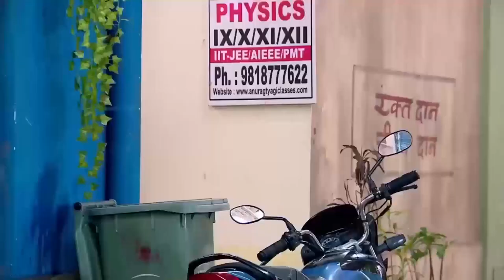Prensesler Gibiydim Ben Baba Evinde | Aşk Bir Rüya Hint Dizisi 39. Bölüm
Thapki'nin Sığınacak Limanı Babasını Yanı - BABAM SAĞ OLSUN